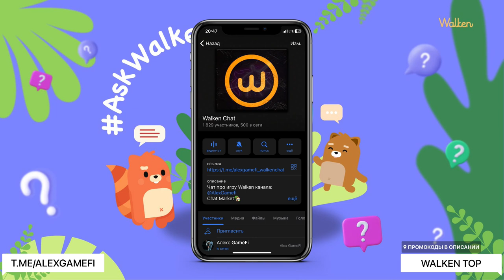Walken АМА #22. Solana, Саша Walken Top, Алекс GameFi, Артур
⛔️ Напоминаю
Я создаю видео в образовательных целях и не даю финансовых рекомендаций. Призываю каждого проводить свой собственный анализ проектов и не несу ответственность за возможные риски, дампы, раг пулы, скамы и прочие термины с убытками. Следуйте своей стратегии, соблюдайте риск-менеджмент и проводите анализ. Всем профита!